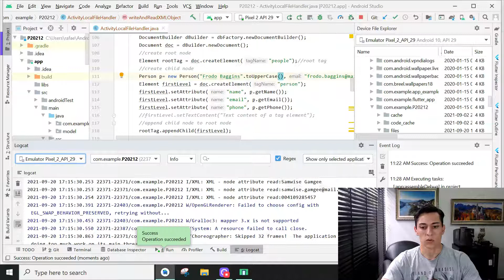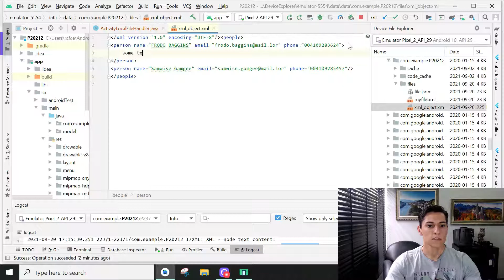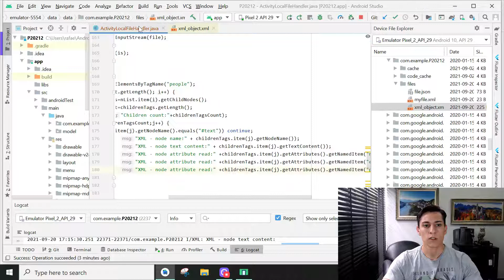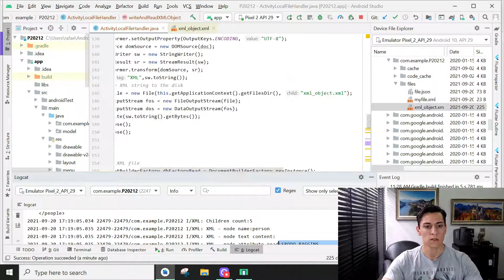XML – Serializing and deserializing objects using JAVA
If you have some contribution about this theme please write down at the comments.